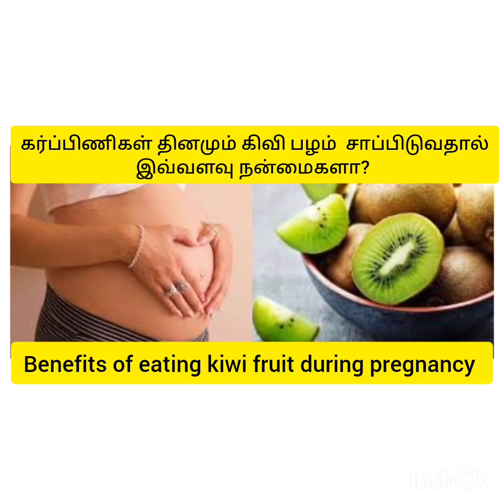Why kiwi is important in pregnancy|Benefits of eating kiwi fruit during pregnancy|kiwi fruit juice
Why kiwi is important in pregnancy|Benefits of eating kiwi fruit during pregnancy|kiwi fruit juice - arivu valiyuthu